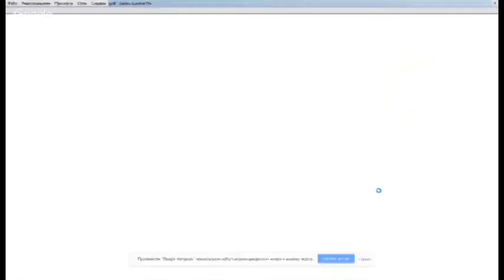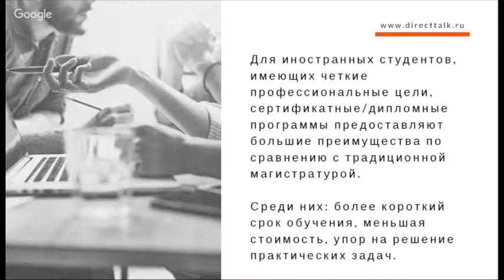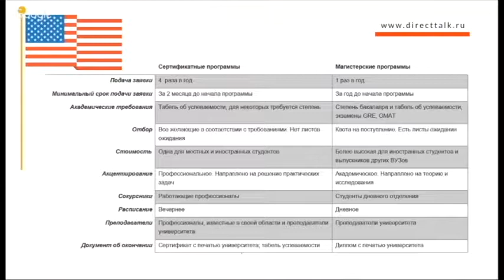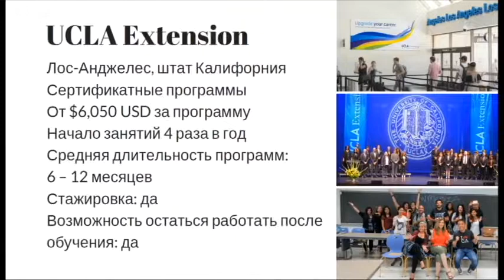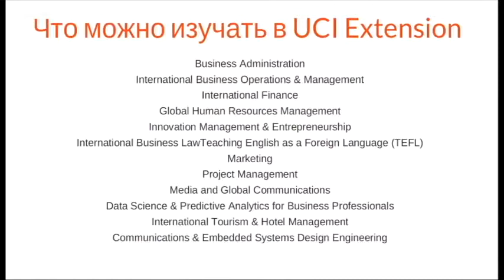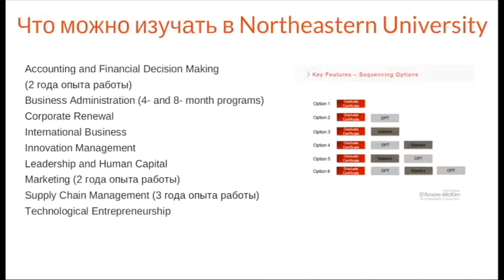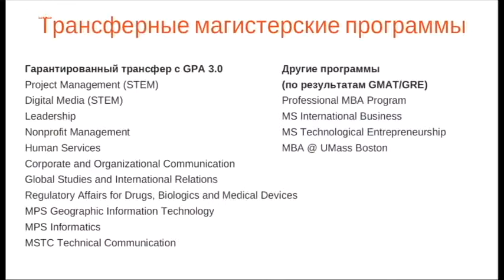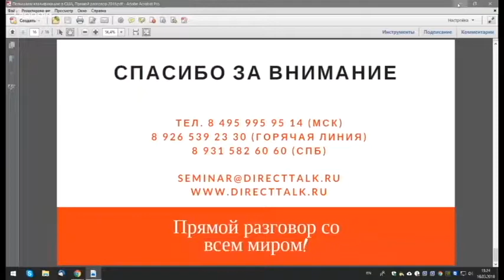Как повысить квалификацию в США за приемлемые деньги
Программы повышения квалификации в вузах США — это самый короткий, эффективный и экономичный путь к получению востребованных профессиональных навыков, бесценного опыта работы за рубежом и карьерному росту.

На вебинаре мы рассказываем все о таких программах, а также затрагиваем актуальные для многих вопросы иммиграции в страну обучения.

Чтобы получить индивидуальную консультацию по повышению квалификации в Канаде, оставьте заявку